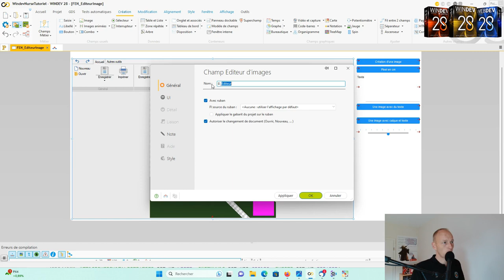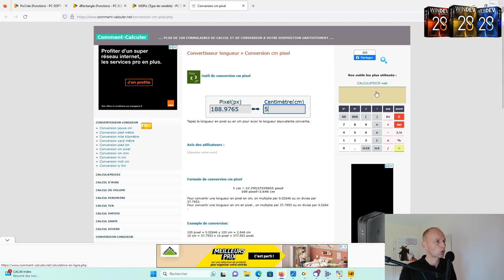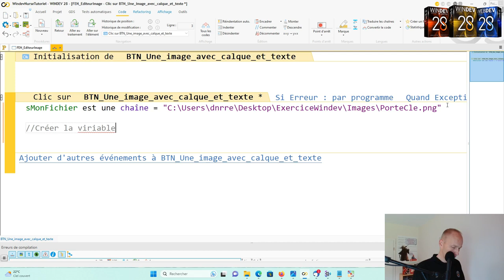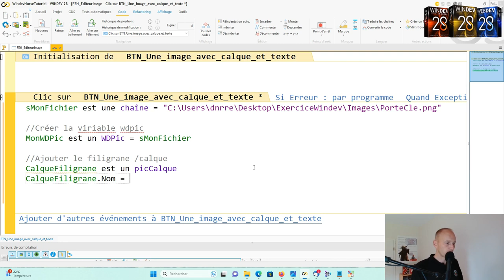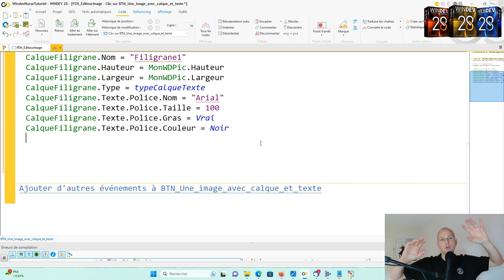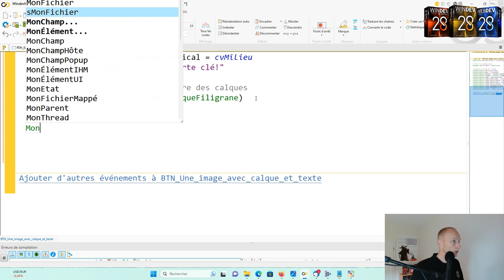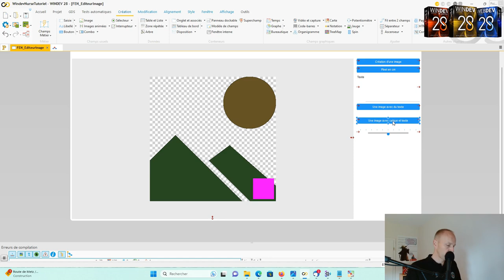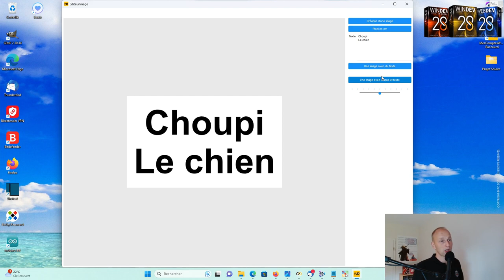209.TUTO WINDEV/WEBDEV Le champ éditeur d'image et le wlangage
Imaginons un petit cas concret pour pouvoir manipuler le champs éditeur d'image avec le wlangage.
Ici, nous allons imaginer la fabrication d'un porte-clé personnalisable, et nous allons modéliser une des faces.